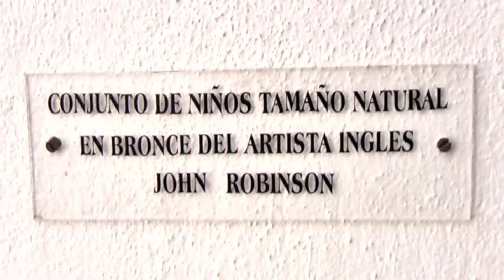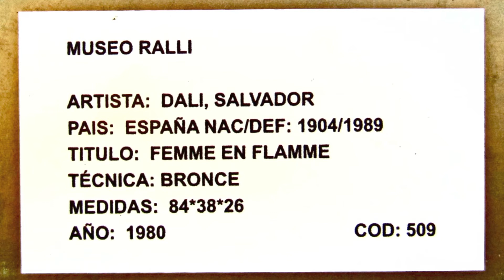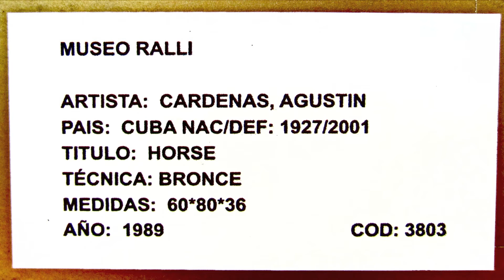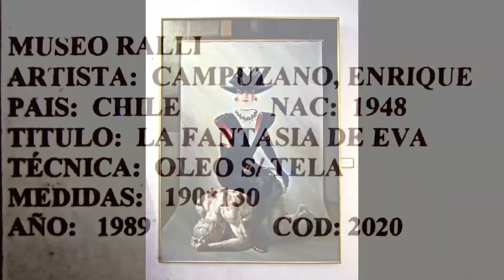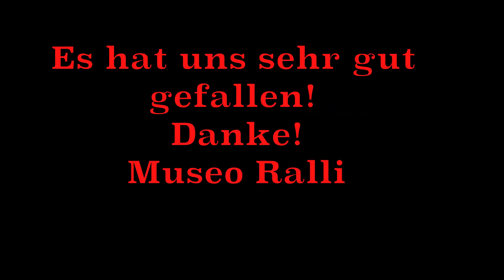18.01.2012 Punta del Este - Uruguay - Museo Ralli. Video.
Punta del Este, Uruguay.
Museo Ralli
Siehe auch:
MUSEO RALLI